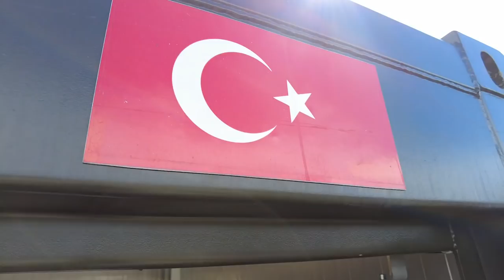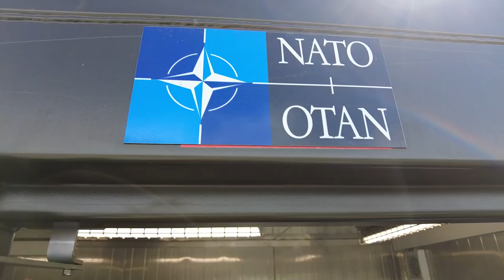How the Turkish Military sets Up Camp in the Field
See what a Turkish military deployment camp looks like!